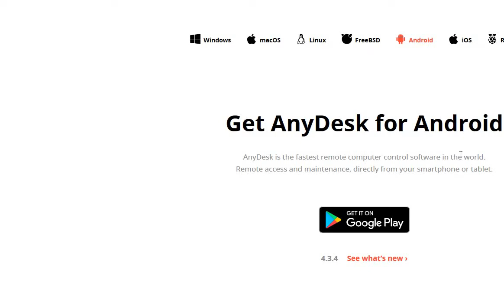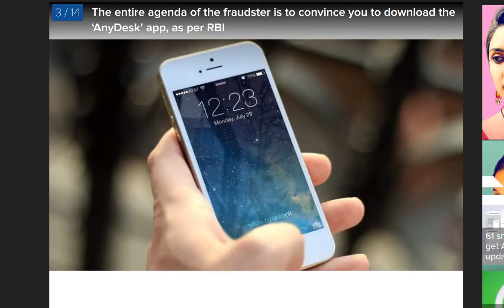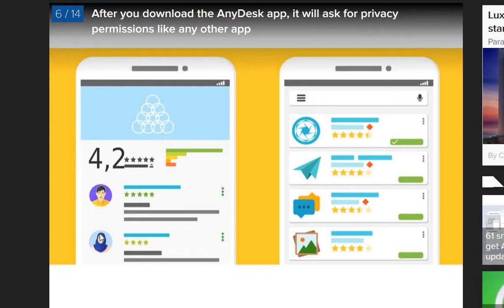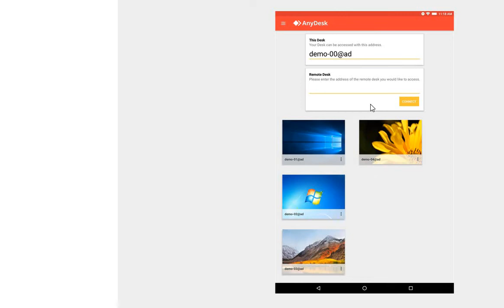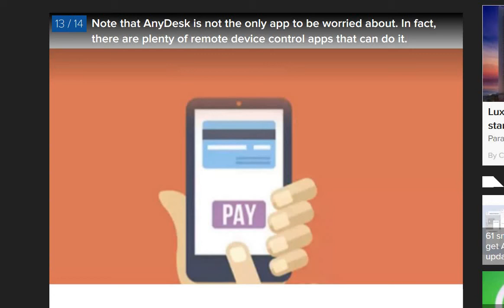Hackers use this app to access your bank account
This is the app used by the hackers to access your phone, bank account and other related details. So be alert and avoid such things.
This video will tell you what to do when such things happen to you.

1. Honor phones
2. Honor 8X (Blue, 4GB RAM, 64GB Storage) (Rs.14999)
3. Redmi Note 6 pro (Rs. 12499 to 15999)
4.  Meizu C9 (Rs. 4999)
5. Oppo R17 Pro
6. Oppo R17 Pro
7. OnePlus 6T
8. Honor 8C (Rs. 11999)
9. Vivb V15 Pro (Rs. 28990)

Other related products:
1. Echo Dot ( From 4599 to Rs. 2499)
2. Amazon Echo ( From 9999 to Rs. 6999)
3. Echo Plus (Rs. 14999)
4. Echo Spot (Rs.12999)
5. Amazon Fire Tv Stick ( From 3999 to Rs. 2799)
6. Kindle E-reader Wi-Fi ( From 5999 to 4799)
7. Kindle Paperwhite, Wi-Fi ( From 11,999 to Rs. 8999)
8. Google Home Mini (Rs. 4099)
9. Amazon echo input (Rs. 2999)

1. Fire TV Stick 4K with All-New Alexa Voice Remote (Rs. 5999)
2. Fire TV Stick old (Rs. 3999)

Budget Smartphone:
1.Asus Zenfone Lite L1 (Rs. 5999)
2. Lenovo A5 (Rs. 5999)
3. Asus Zenfone Max M1 (Rs. 7499) (Gold)
4. Asus Zenfone Max M1 (Rs. 7499) (Black)

Other stuffs on Flipkart and Amazon india:
1.
2.

Android TV BOX:
1. Xiaomi Mi Box 3

Best TV
1. All MarQ TV (Rs. 9999 to Rs 41,999)
2. IfFalcon TV (Rs. 13499 to Rs 1,64,999)